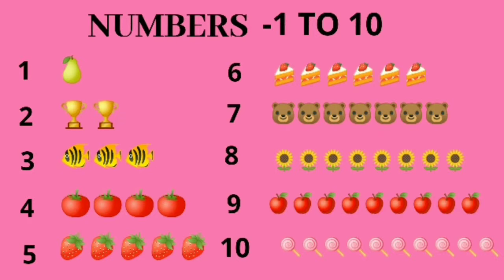NUMBERS FROM 1 TO 10.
THIS VIDEO IS ALL ABOUT NUMBERS FROM 1 TO 10.